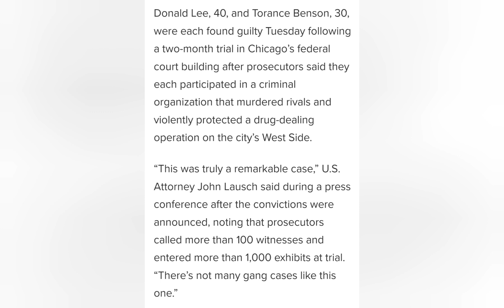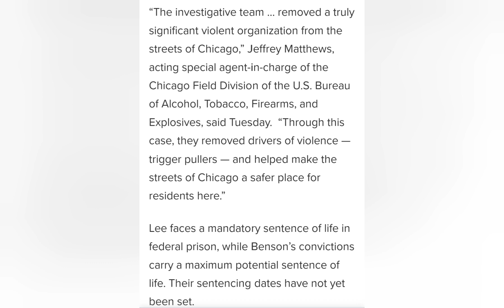Reputed Head Of The Wicked Town Street Gang & Associate Guilty On Federal Charges & 19 Homicides